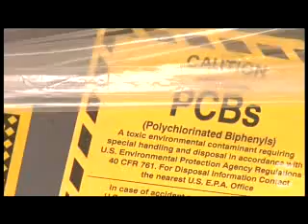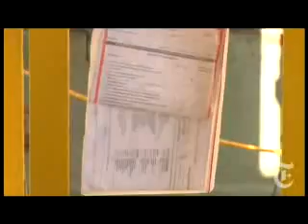NYTimes.com - Toxic Town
NYTimes.com - The E.P.A may let a French-owned company import toxins from Mexico to Texas for incineration, but not if the town has its way.